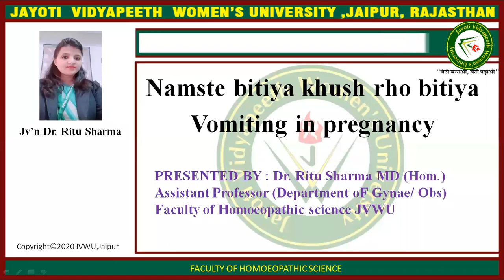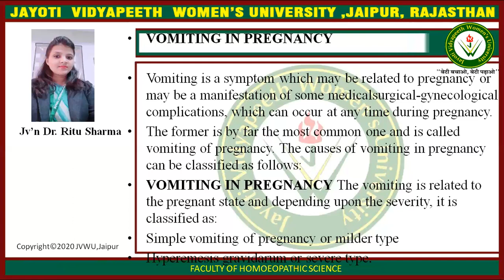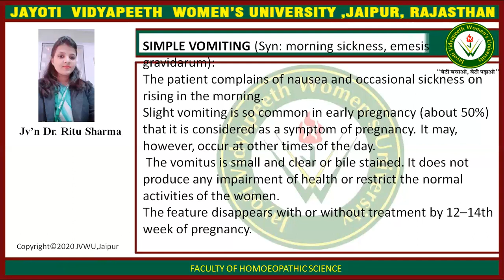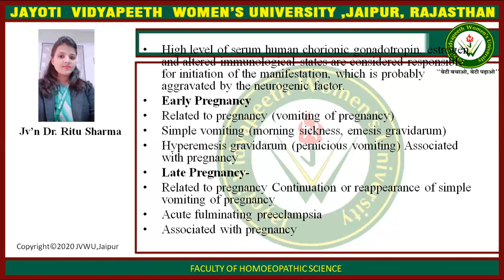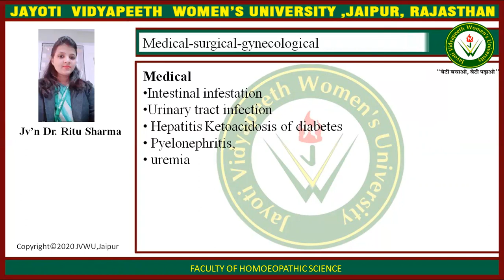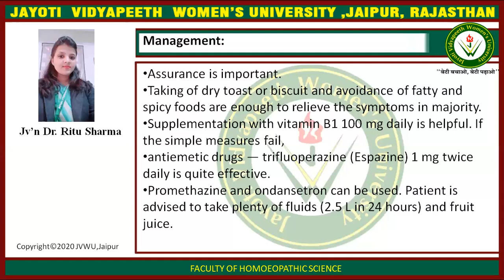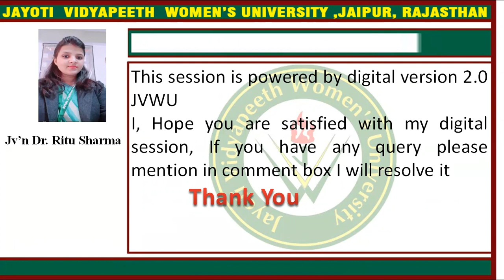JAYOTI VIDYAPEETH-VOMITING IN PREGNANCY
FACULTY NAME- JV'n DR. RITU SHARMA
TOPIC NAME-VOMITING IN PREGNANCY